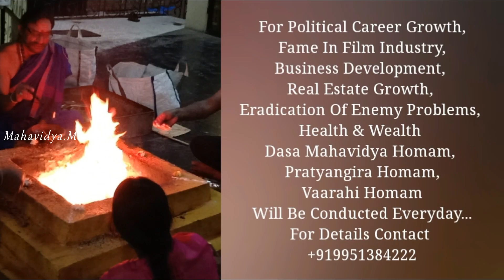Shambhala - The Land Of Wonders... |Mahavidya.mantra